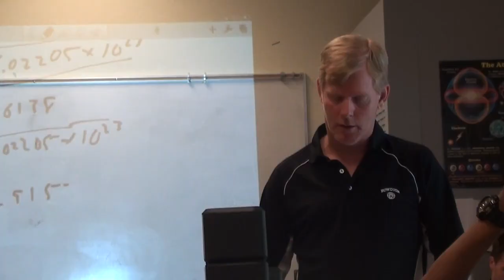Woodlawn School Promotional Video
Woodlawn School Promotional Video produced by Arianna Hoshino, sophomore. 2013